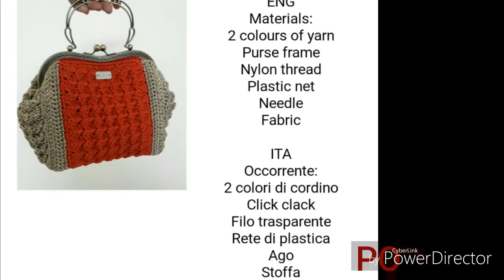TUTORIAL POCHETTE "VALENTINA" - BUMPY ROWS STITCH - BORSA ALL'UNCINETTO - CROCHET BAGS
i will show you how to make this crochet frame purse. I used bumpy rows stitch that looks like bobbles.